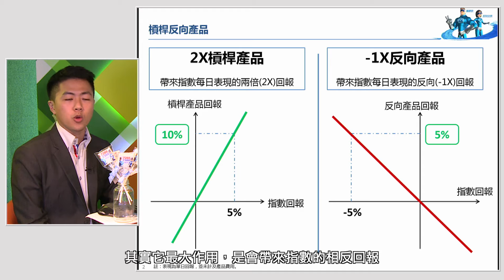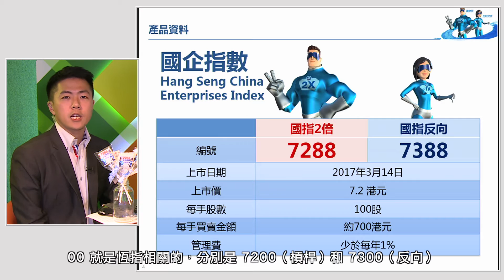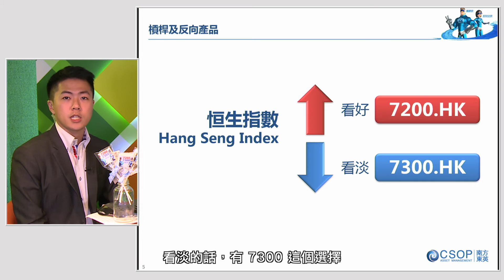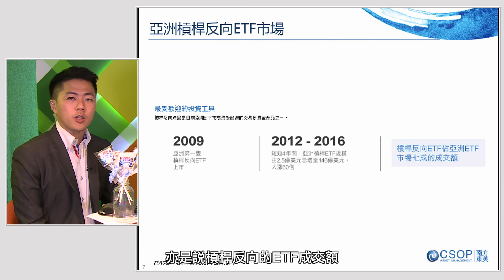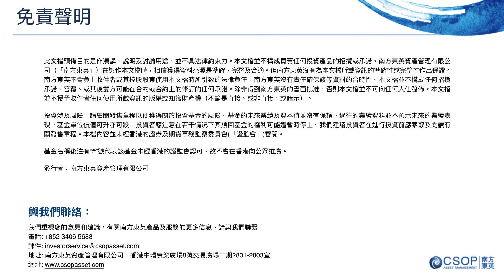《南英東英特約：ETF教室》－桿杆反向產品的背景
《南英東英特約：ETF教室》一連四集於
4月10-13日 11:15 及 14:15 播出

桿杆反向產品的背景
嘉賓：李梓維 Alvin －南英東英資產管理ETF策略師